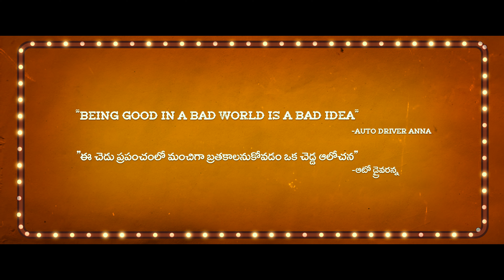Gam Gam Ganesha Movie Teaser | Anand Deverakonda | Pragati Srivastava | N Sarika | NRI TDP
Stay Updated! 🔔

NRI TDP is mainly for the Entertainment and political content, information based digital media channel. We are providing best Tollywood Movie Updates, Latest Telugu Trailers, Promos, Top Teasers, Gossips, Celebrities immediate news and  Please try to find much more information  in this channel. Kindly  do follow Our  channel